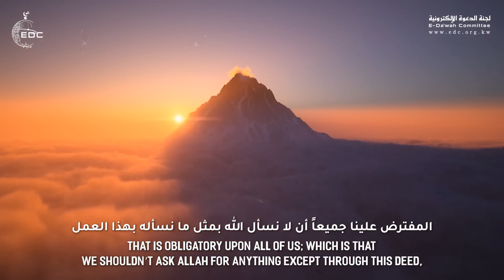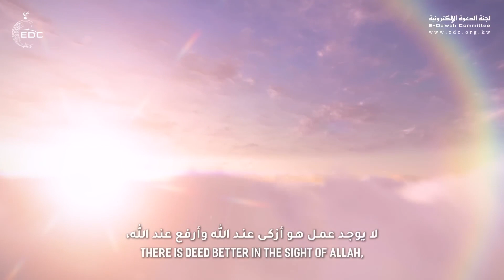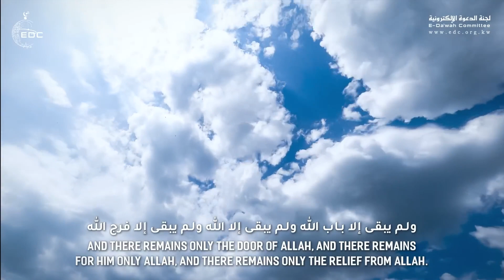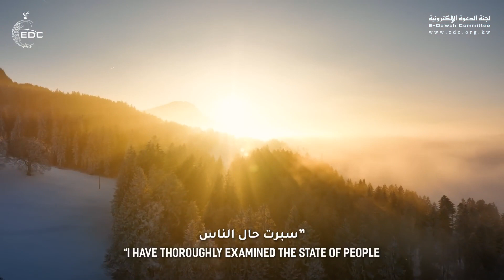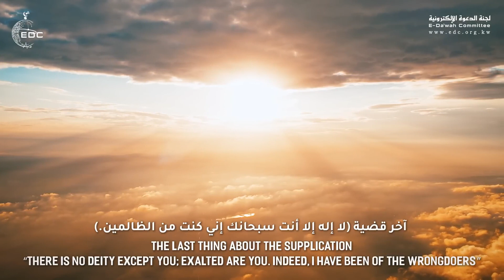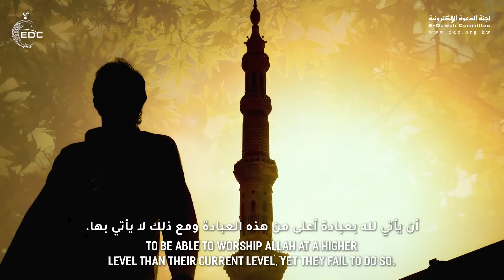The prayer of releive.Sheikh/Aqeel Ash-Shmiri.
The prayer of releive.
Sheikh/Aqeel Ash-Shmiri.